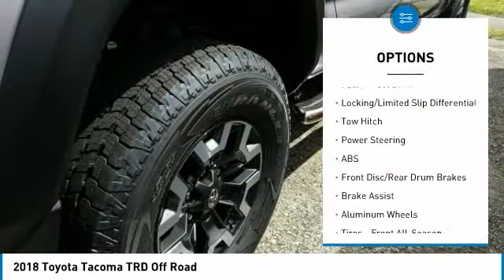2018 Toyota Tacoma Metairie LA JL2158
2018 Toyota Tacoma TRD Off Road

Lakeside Toyota
3701 North Causeway

You'll love this 2018 Toyota Tacoma. This is a double cab you'll want to take home. Call and get in touch with Lakeside Toyota directly, and be the first to open the double cab door today!